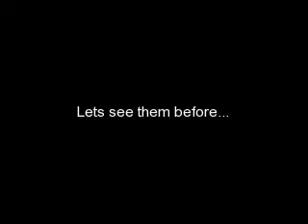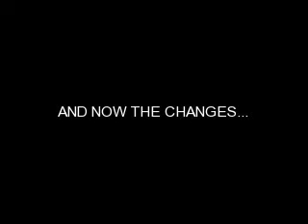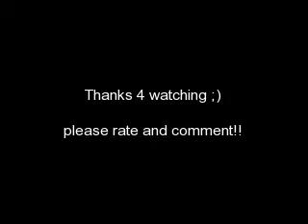America's next top model-cycle 11-makeovers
hERE ARE THE MAKEOVERS

PLEASE LEAVE YOUR OPINIONS AND RATE